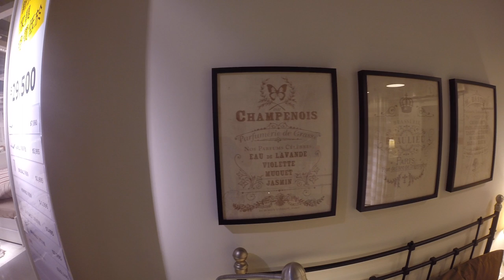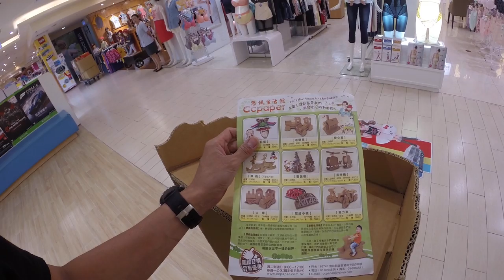宣宣去逛逛（宜家家居）